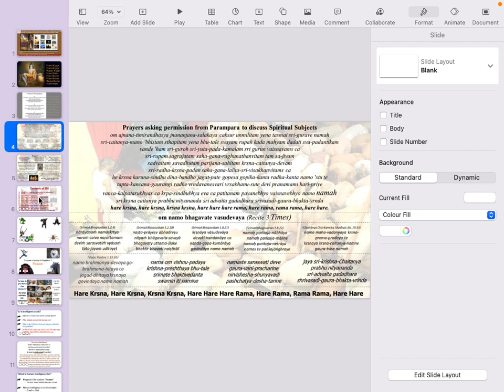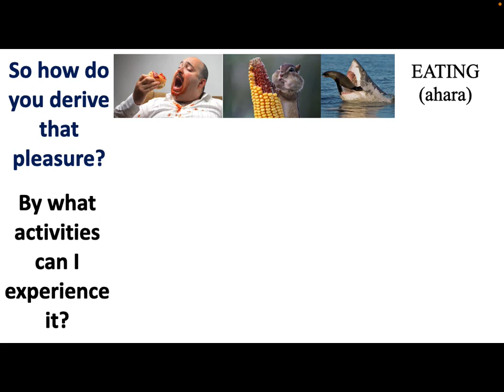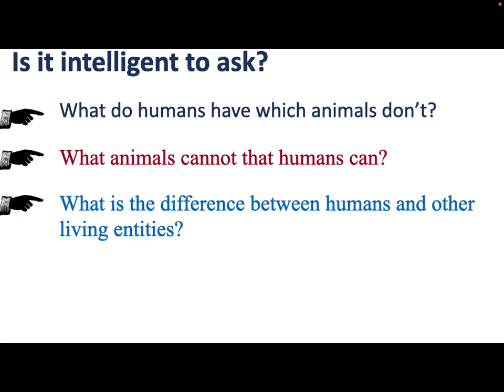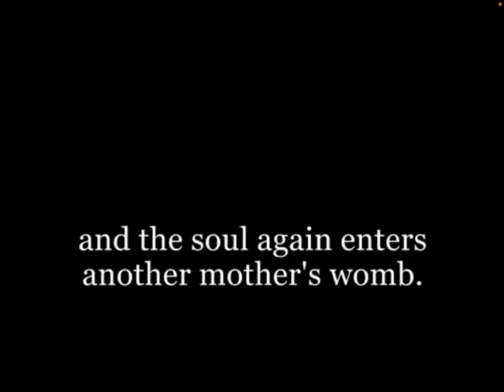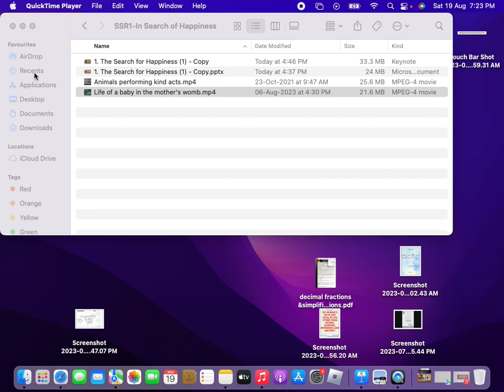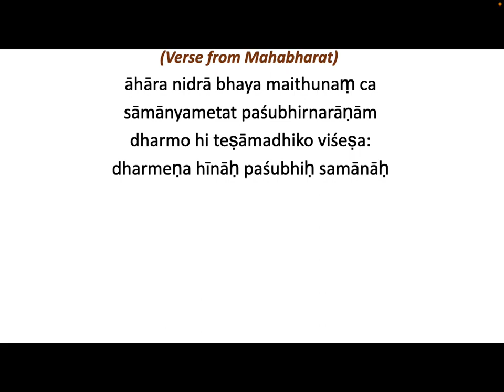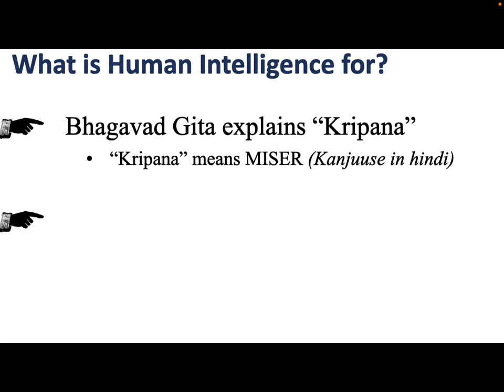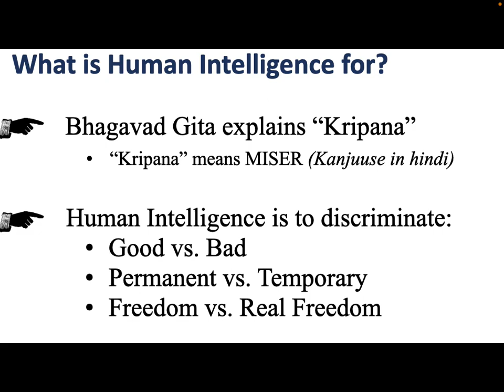Aparna Sarovar Zenith SSR-1 - In Search of Happiness- Part1